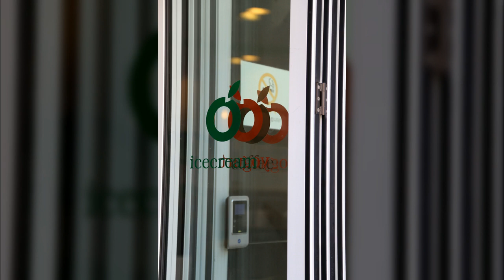홍대인근16